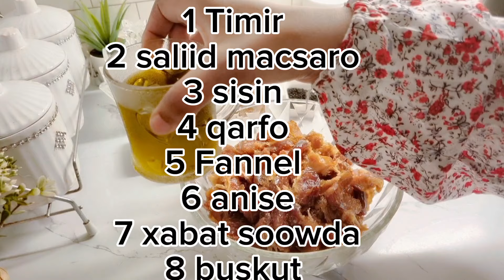Dhiigacaadada iyo umusha Sidaa usameysay qoraal noga so dhig. buskut ka natus